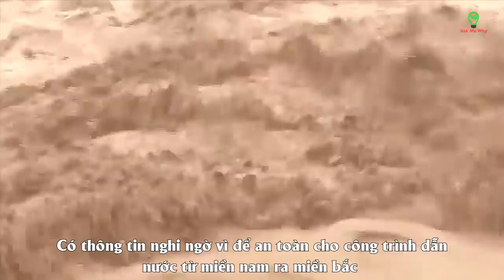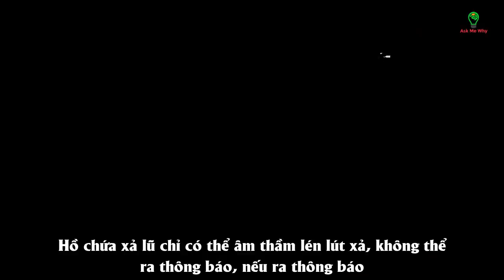Xuất hiện điềm báo dị thường trên bầu trời Trung Quốc giữa lúc lũ lụt